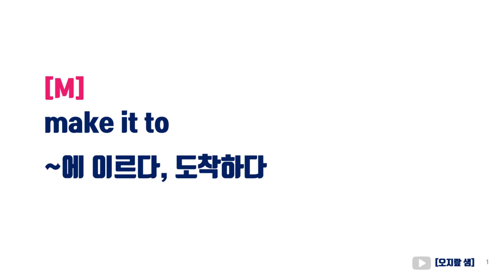make it to